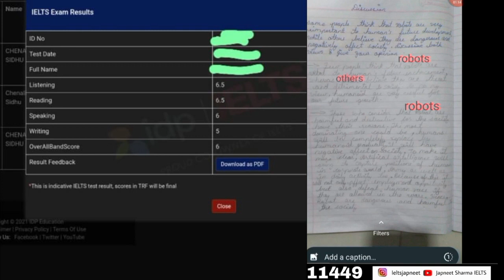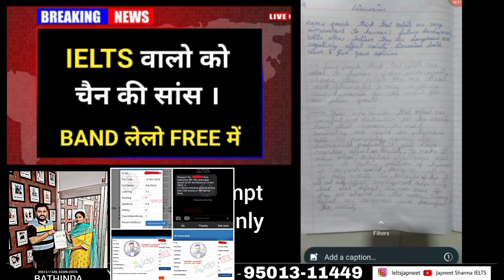Good news for ielts candidates | 3 December ielts exam | 8 December ielts exam | 10 December ielts e